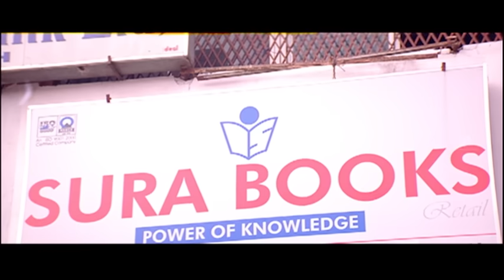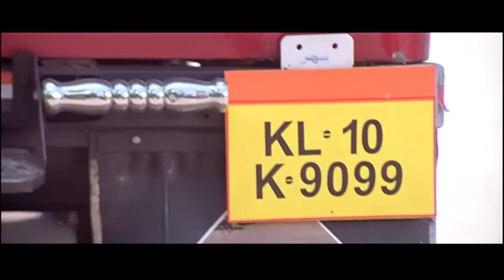One Way Ticket Movie Scenes | Best Scenes Part 4 | Prithviraj Sukumaran | Bhama | Jagadish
Watch super scenes from the movie onewayticket starring prithvirajsukumaran, Bhama, Balachandran Chullikadu, salimkumar, Jagadish, Nishanth Sagar and Jaffer Idukki. This Movie was directed by Bipin Prabhakar and produced by Gireesh Azhikode. Music Composed by Original Songs: Rahul Raj and Background Score: Rajamani.

Directed by
Bipin Prabhakar

Produced by
Gireesh Azhikode

Starring
Prithviraj Sukumaran
Bhama

Cinematography
Vipin Mohan

Edited by
Ranjan Abraham

Original Songs:
Rahul Raj
Background Score:
Rajamani